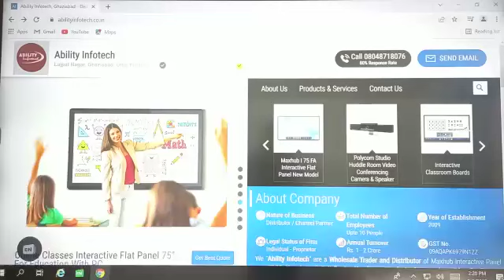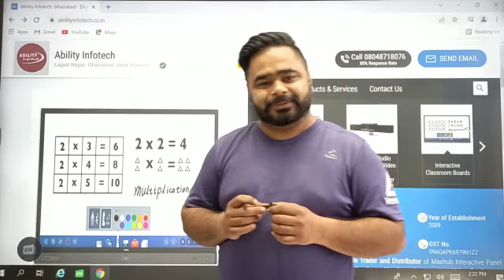maxhub feedback | maxhub review | maxhub punjab | maxhub bhatinda | maxhub ability infotech